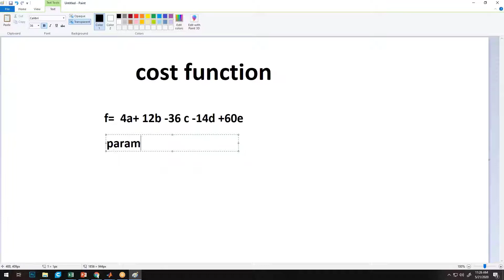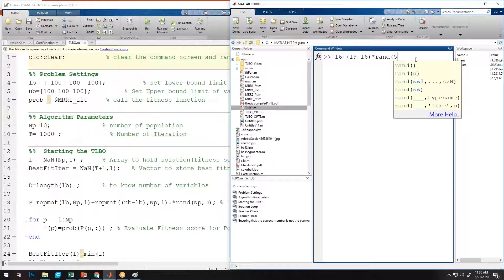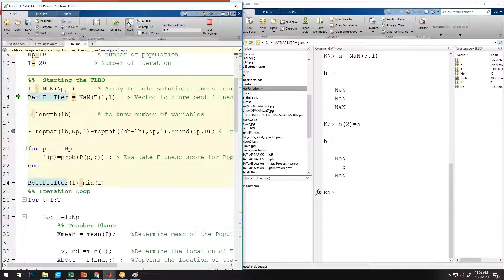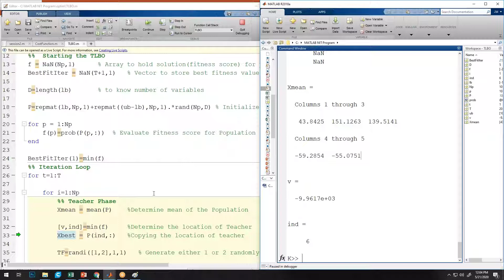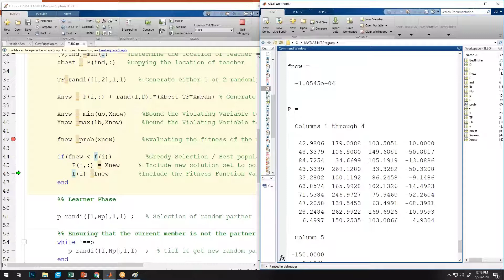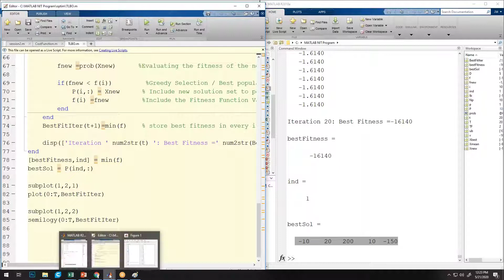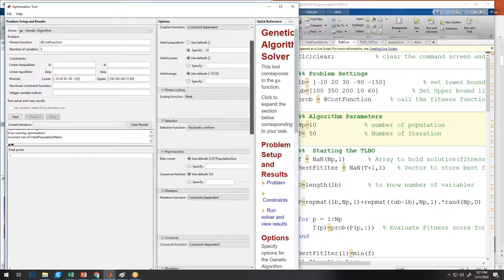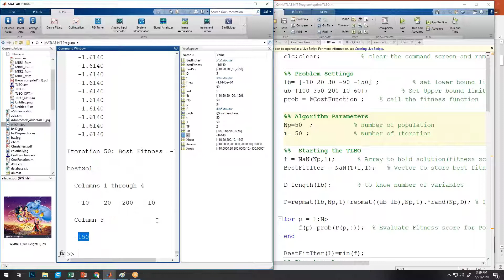MATLAB Programming (STTP) || Episode-5